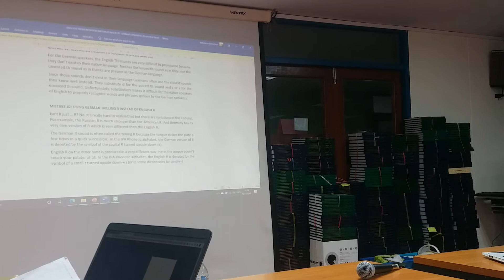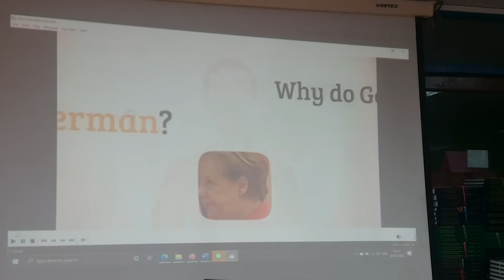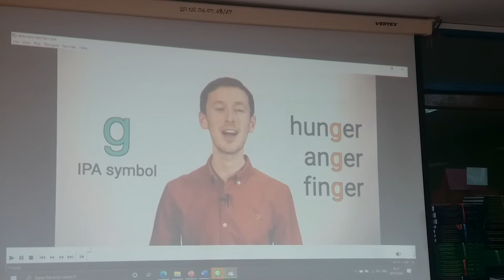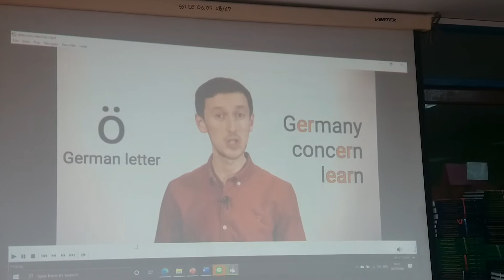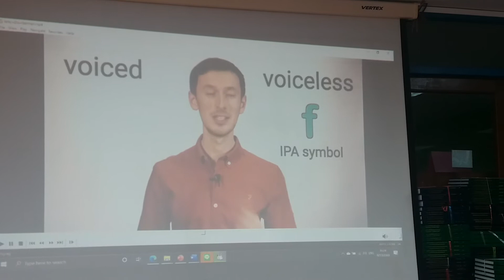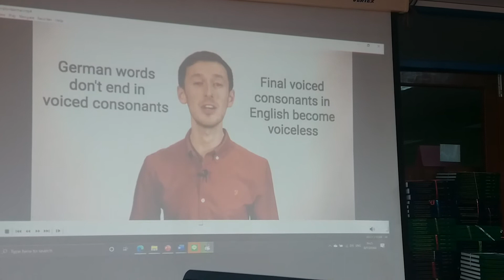M. A. English (German Mother Tongue Interference)